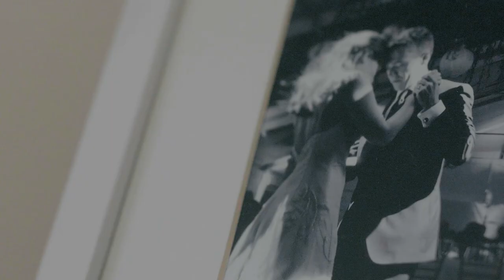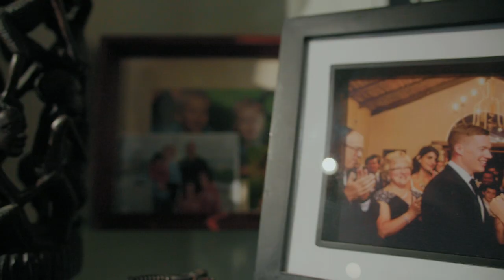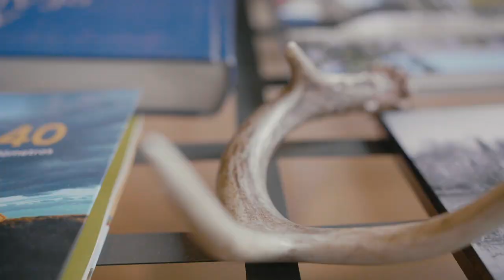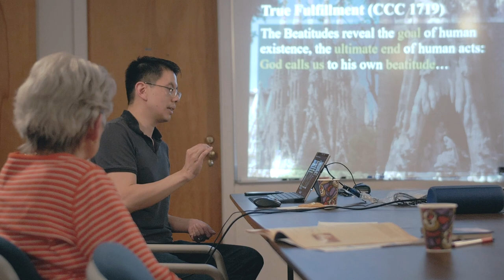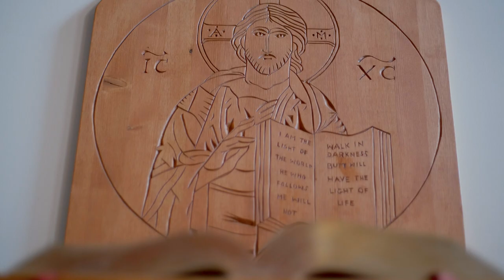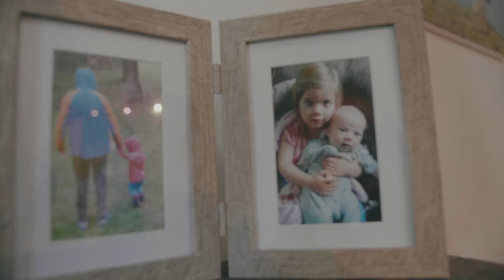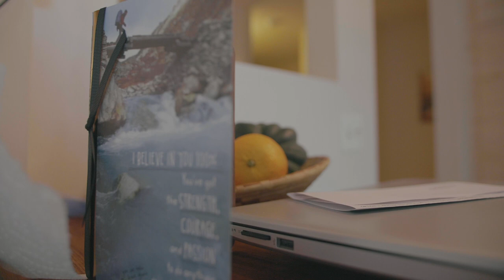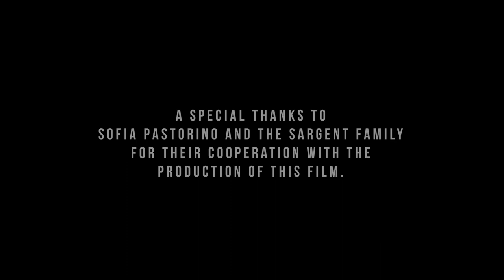The Testimony of Chris Sargent | Documentary [CC-EN/ES]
Captions available in English and Spanish (Latin)

The Testimony of Chris Sargent, a film that documents the story of a young father who is suddenly diagnosed with terminal cancer and is forced to give an answer to the question "in the end, what really matters?"

Produced, Filmed, Edited, and Directed by Matthew Bodnarek.